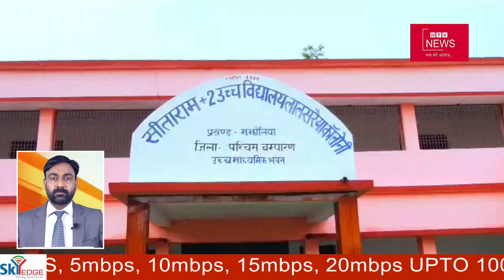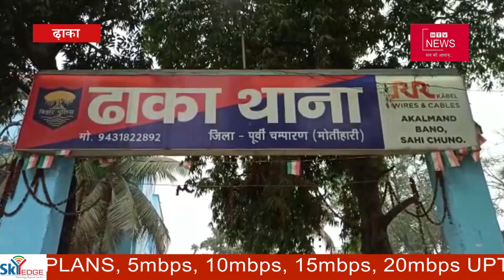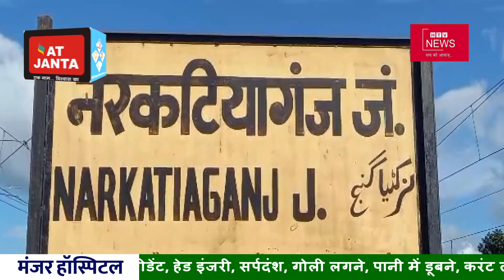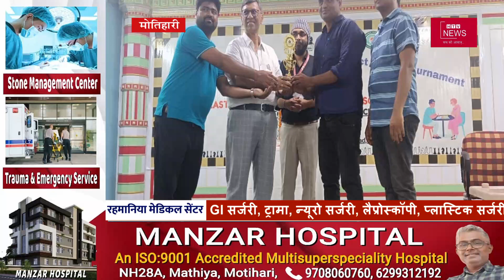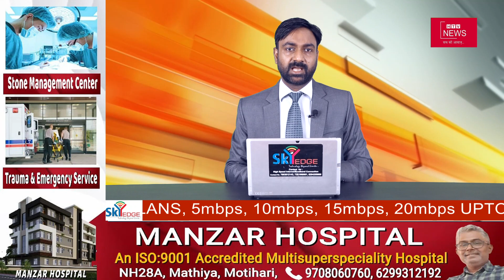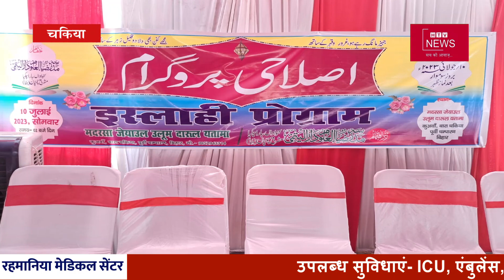BJP विधायक पर हत्या का आरोप| SP ने कहा दोषी होने पर होगी कार्यवाही | पूर्व पंसस सदस्य की हुई हत्या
HTV News देख रहे हैं आप आज की प्रमुख खबरों के साथ मै हूं..
   सबसे पहले सुर्खियां ।

मोतिहारी मे पूर्व पंचायत समिति सदस्य की हुई हत्या । बीजेपी  विधायक पर लगा हत्या का आरोप ।
 मृतक ने मौत से पहले वीडियो बनाकर जतायी थी हत्या की आशंका । SP ने जांच मे दोषी होंगे  विधायक तो होगी कार्यवाई  ।

पत्नी के आवेदन पर पुलिस ने पति को किया गिरफ्तार । गिरफ्तार ब्यक्ति पर शराब पी कर मारपीट और गाली गलौज करने का है आरोप ।

जम्मू कश्मीर मे बारिश बाढ और भूस्खलन के बाद कामख्या एक्सप्रेस ट्रेन हुई रद्द । टिकट वापसी को लेकर यात्रियों ने जम कर काटा बवाल ।

बेतिया सांसद डॉ संजय जायसवाल ने उच्चतर माध्यमिक विद्यालय लालसरैया मे कम्प्यूटर लैब का किया उद्घाटन । इरकॉन के सौजन्य से चार विद्यालयों मे निशुल्क लगाया जाना है कम्प्यूटर ।

दो दिवसीय स्व.योगेंद्र साहू मेमोरियल शतरंज प्रतियोगिता हई संपन्न । प्रतियोगिता मे सफल शीर्ष चार खिलाड़ियों को सीनियर ओपन स्टेट  टूर्नामेंट में भाग लेने का मिलेगा मौका ।

 बी डी यो ने आवास योजना के प्रगति की की समीक्षा । एक सप्ताह के अंदर 170 आवास पूर्ण करने का कर्मियों को दिया लक्ष्य ।

 अखिल भारतीय खेत एवं ग्रामीण मजदुर सभा सम्बंध माले का धरना-प्रदर्शन । मनरेगा मे फर्जी भुगतान को लेकर अनुमंडल पदाधिकारी को दिया ज्ञापन ।

मनरेगा से नदी किनारे हो रहा है श्मशान घाट का निर्माण । बरसात के दिनो मे दाह संस्कार करने मे लोगों को नही होगी दिक्कत ।

 दहेज मुक्त शादी को बढावा देने के लिए इस्लाही प्रोग्राम का हुआ आयोजन । देश के नामचीन सामाजिक संगठनों के संचालकों ने कहा दहेज लोभियों का करे बहिष्कार ।

                                DEN 155